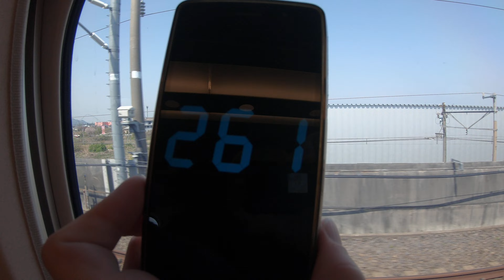shinkansen 263kmph speed